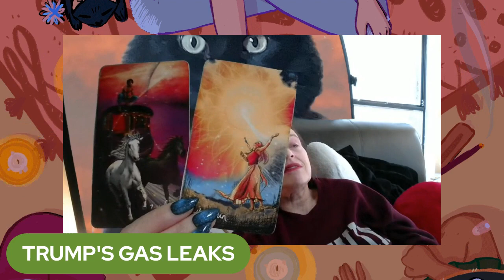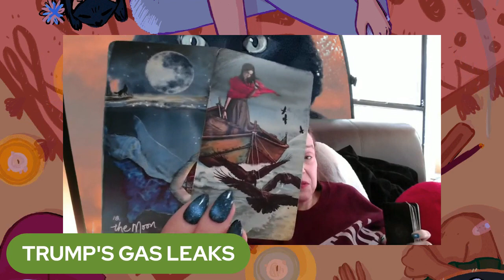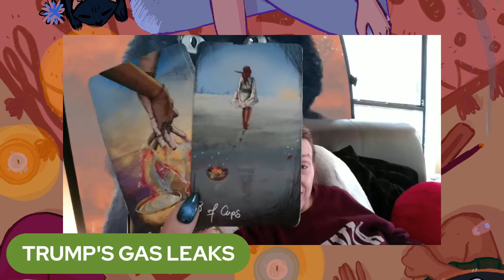Is donaldtrump Gassing The Court Room?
We've all heard the rumors, what do the cards have to say? 🤣😣😷🤢🤮
THUMBS UP PLZ IF YOU APPRECIATED THE READING👍🏼👍🏼👍🏼👍🏼🙏🏼🙏🏼🙏🏼🙏🏼🥰🥰
For example, here's a deck : The Wild Crystals Deck/ is Saved to my wishlist! 💓 So many decks...so little time!! Check out Wild Tamed for candles, various decks, and books! I have purchased from them and can attest that the quality is a chef's kiss!🤌🏼

*Alleged and speculation with the tarot cards for entertainment and spiritual purposes*

If you find this content of interest, you can help support my channel by subscribing, pressing the LIKE 👍🏼 button leaving a comment, and by making a donation via PayPal.Thanks so much!💞🕊🙏